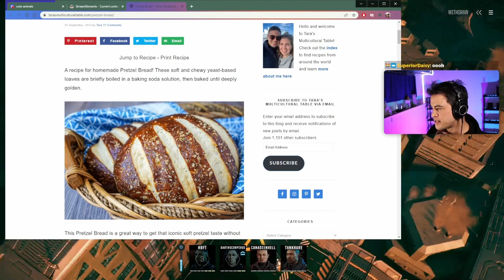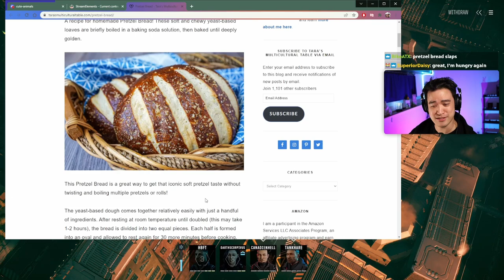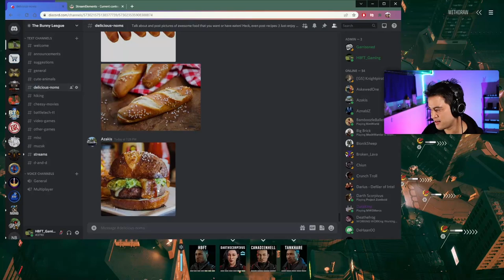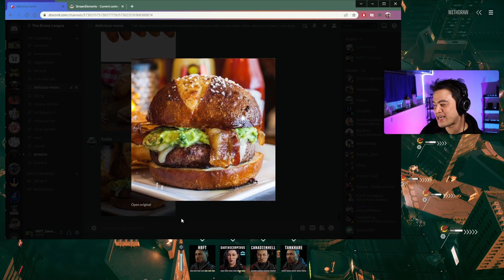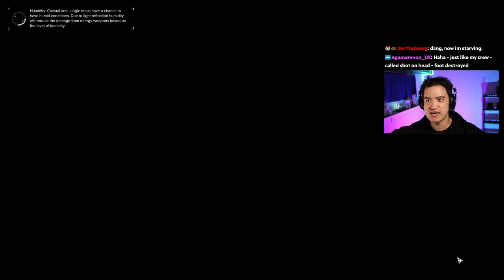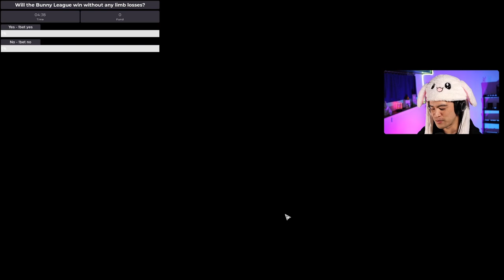Orbit Outreach v1.9.3.7 - BEX : CE Career (Ep. 16)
Join HBFT and The Bunny League as we hop into BEX:CE!

Track: FASSounds - Coming Home
Track: Kyle Preston - The People
Track: Kevin Graham - Valkyrie
Track: Kevin Graham - Phoenix Rising
Track: Low Light - If I Were King
Track: Michael Shynes - Born Again
Track: Young Rich Pixes - Percussion
Track: MARLOE - The Future Is Now

Composer: Jesus Manuel Martín Prieto
Track: Transcending To Moon
Album: Infinite